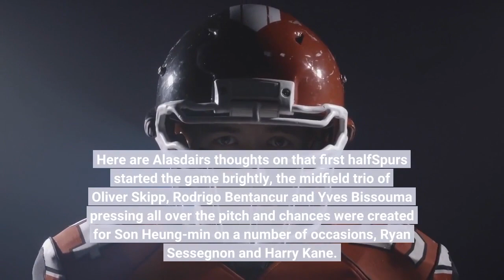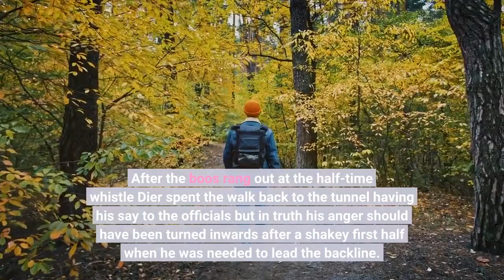Tottenham vs Newcastle highlights as Spurs lose after Almiron and Wilson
Here are Alasdair's thoughts on that first halfSpurs started the game brightly, the midfield trio of Oliver Skipp, Rodrigo Bentancur and Yves Bissouma pressing all over the pitch and chances were created for Son Heung-min on a number of occasions, Ryan Sessegnon and Harry Kane. However, everything changed with two poor moments from Hugo Lloris. The first saw him charge out to a through ball outside his box and he chested it before running into Callum Wilson. The loose ball fell to the striker who turned and chipped it back over the goalkeeper and Eric Dier and into the empty net. VAR checked for a possible handball when it seemed like the Newcastle striker had put an arm to impede Lloris' run. The Spurs captain looked shakey from then on and he sent a kick meant for Ryan Sessegnon that was off target and it found its way to Miguel Almiron to run on and shoot under the keeper and into the net. Both Lloris and Dier continued to look nervous in possession, both misplacing passes out from the back, the latter at one point before the first goal powering a back pass inches past his own right-hand post. After the boos rang out at the half-time whistle Dier spent the walk back to the tunnel having his say to the officials but in truth his anger should have been turned inwards after a shakey first half when he was needed to lead the backline. Spurs have a big hill to climb in the second half after two mistakes and Conte will claim he doesn't have much on the bench to change things.